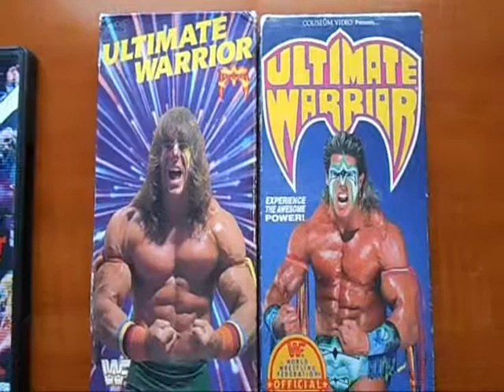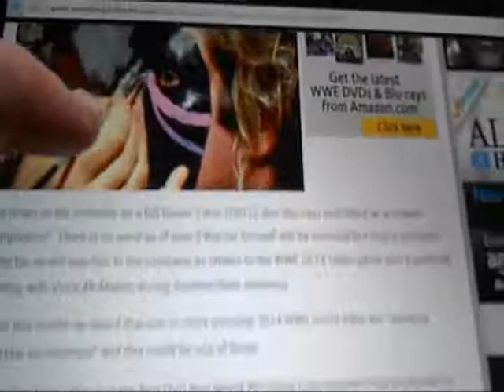Ultimate Warrior dvd coming in 2014!!!!! (This is pretty awesome stuff!!!!!)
no word on if he is gonna be in the dvd or if its just matches.